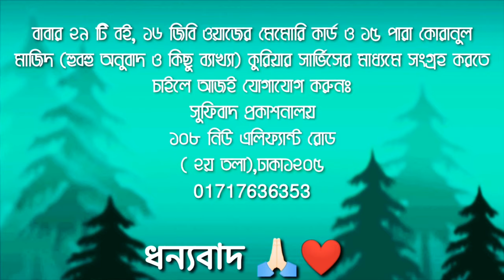পিলে চমকানো ওয়াজ!🌟পর্ব_২৩ অজানা কিছু গুরুত্বপূর্ণ কথা! কালান্দার_বাবা_জাহাঙ্গীর❤️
Spiritual Songs
                    ১০৮, নিউ-এলিফ্যান্ট রোড
                                    ঢাকা-১২০৫
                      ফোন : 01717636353